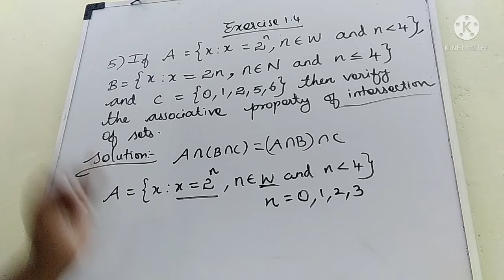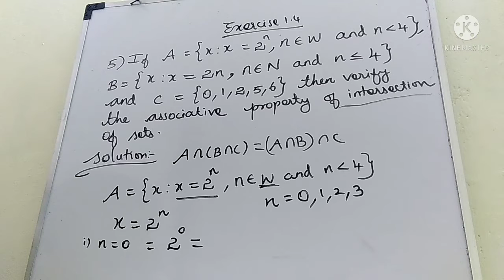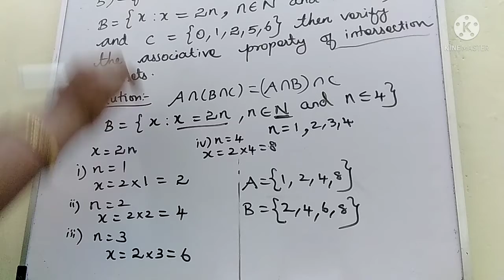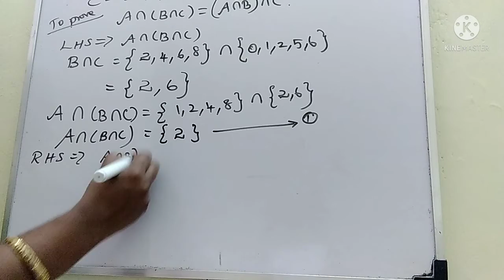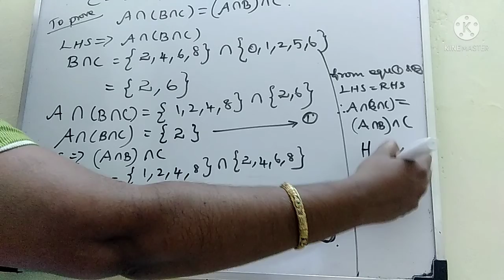9th Maths Tnbook/ Ln1 /Exercise 1.4 / sum 5/